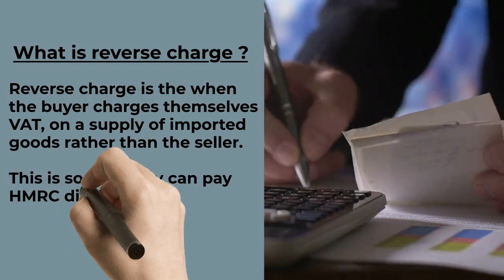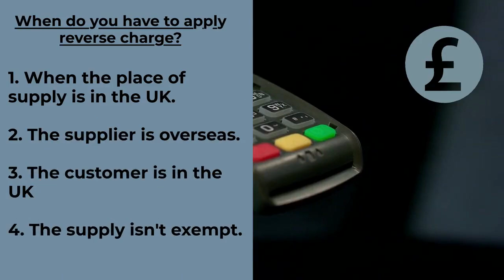What is Reverse Charge? - Explained - UK 2021 - HMRC